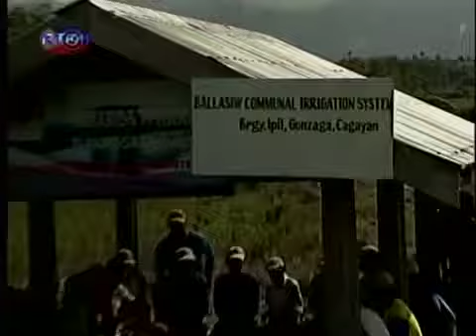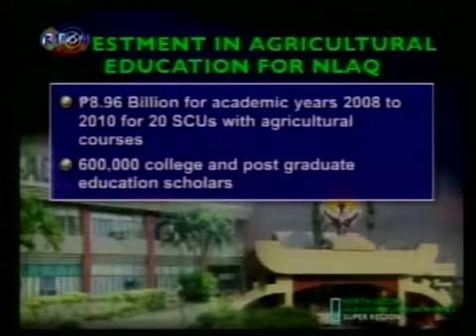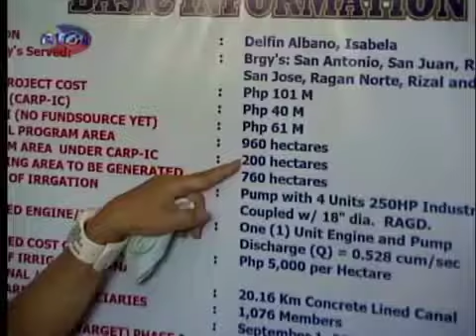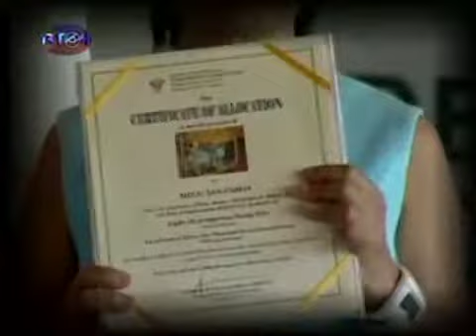(Part 3 of 3)The Working President-Episode 443